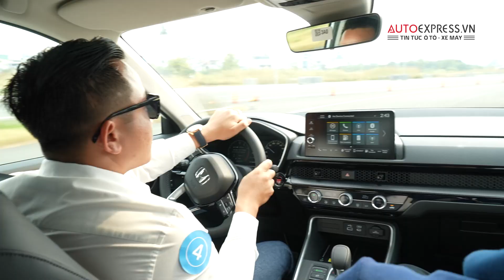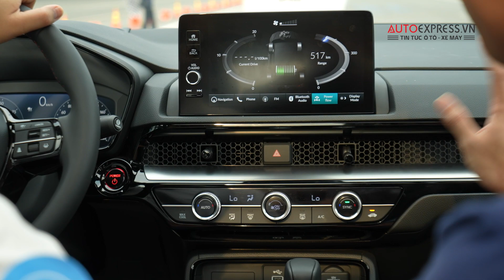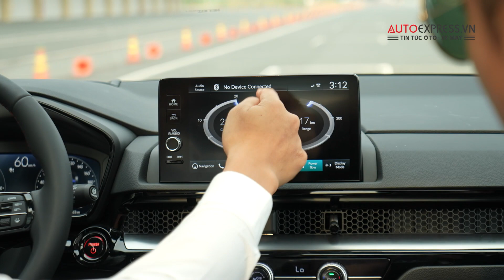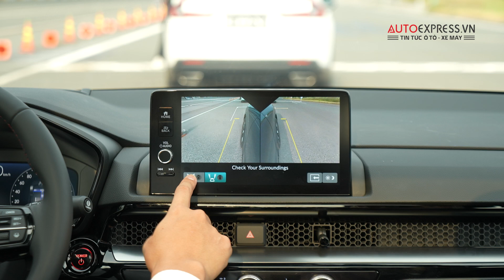Honda CR-V 2024: Lái có HAY như quảng cáo?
Thưa quý vị, AutoExpressVN có dịp trải nghiệm những phiên bản mới nhất của Honda CR-V thế hệ thứ 6 vừa ra mắt thị trường Việt Nam. Cụ thể, chúng tôi trải nghiệm bản máy xăng L 1 cầu và bản hybrid nhập khẩu từ Thái Lan.

Do thời gian trải nghiệm tại đường đua F1 Hà Nội khá ngắn nên có thể những cảm nhận chưa thể đủ đầy và đáp ứng mong muốn của bạn. Đừng ngần ngại góp ý để AutoExpressVN ngày càng tiến bộ và đưa ra những video/ clip chất lượng hơn nhé!

Rất mong các bạn đăng ký theo dõi kênh ủng hộ AutoExpressVN.

 / nhabaohoangson
► Video thực hiện bởi Hoàng Quân - Hoàng Sơn!
© Bản quyền thuộc về AutoExpressVN
© Copyright by AutoExpressVN ☞ Do not Reup